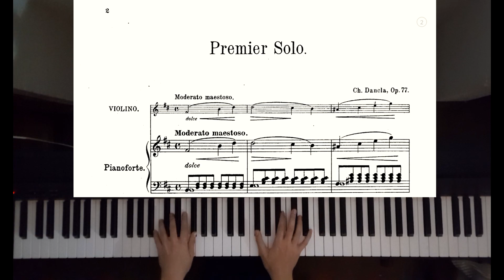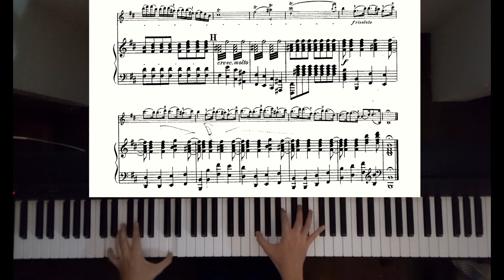Premier solo- Charles Dancla (piano accompaniment)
Premier solo para violín
Metrónomo a 110